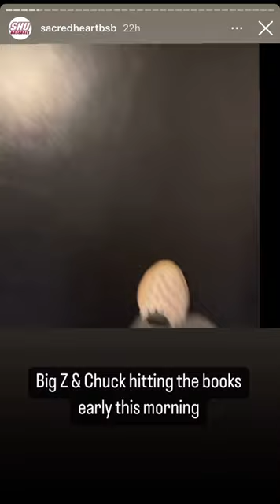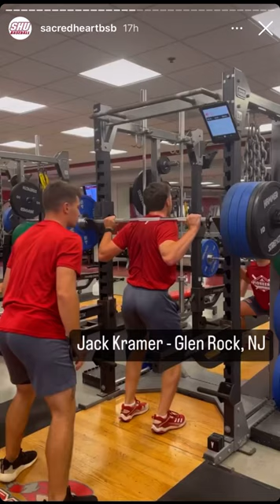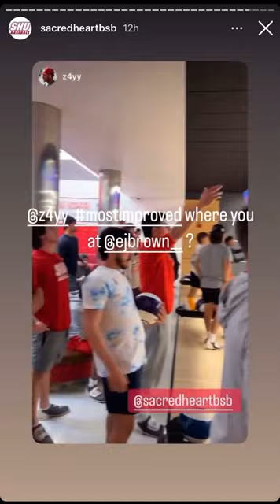A day in the life of a Sacred Heart University baseball player fall 2022